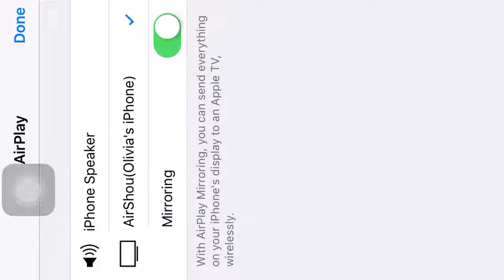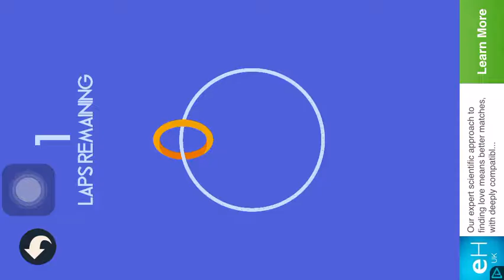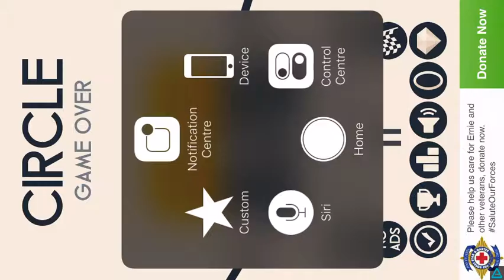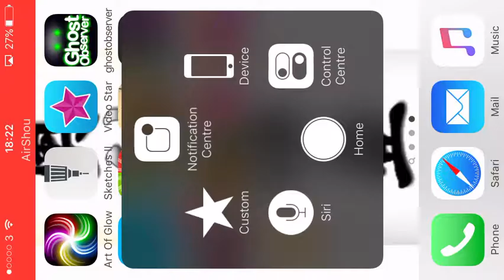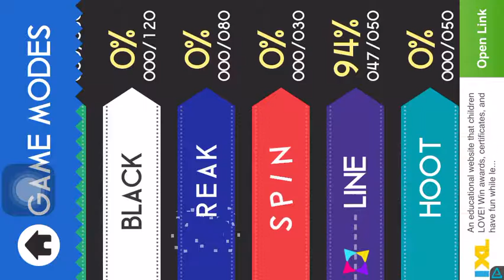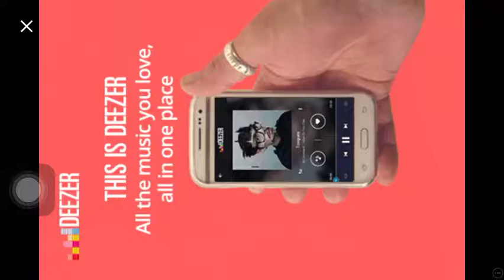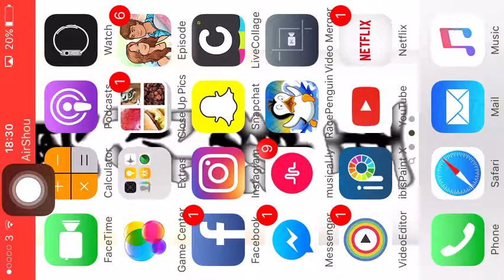Games part 2 | Olivia Thomas